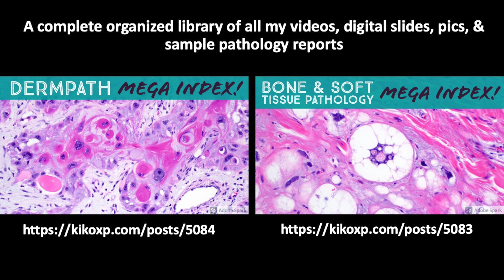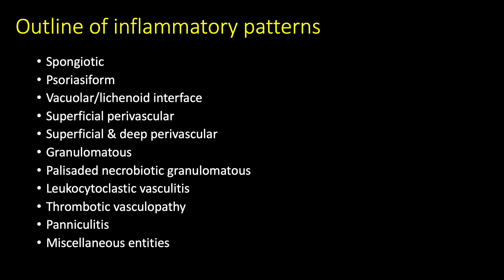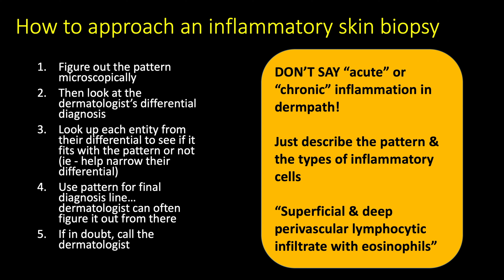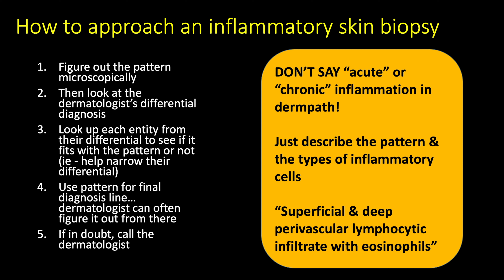How to Diagnose Skin Rash: Tips & Tricks for Inflammatory Dermpath Skin Biopsy Pathology Dermatology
Excerpt from my Inflammatory Dermpath 101 video (full video - A Beginner's Guide to Diagnosing Rashes for Non-Dermatopathologists. A complete organized library of all my videos, digital slides, pics, & sample pathology reports is available (dermpath) & (bone/soft tissue sarcoma pathology).